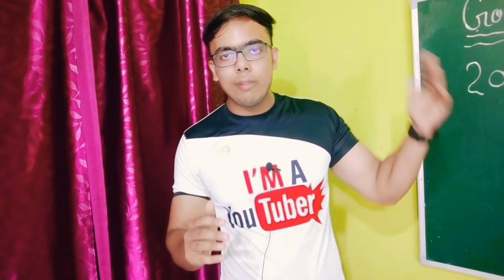NTA का काला सच|मोदी ने खेला था खतरनाक खेल बच्चे हो रहे परेशान|BANNTA|Pm मोदी